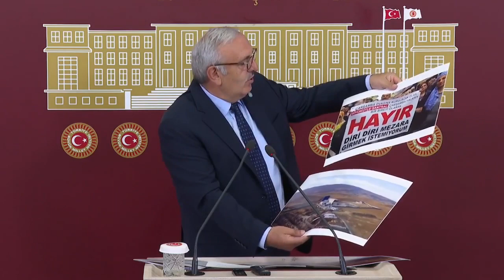Bedri Yaşar | İYİ Parti Samsun Milletvekili | Basın Toplantısı | 12 Haziran 2020